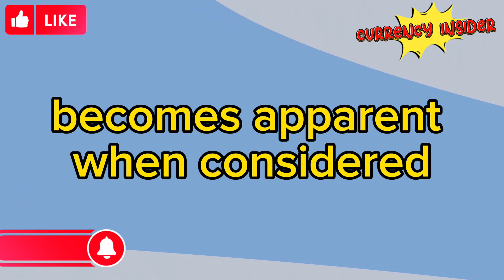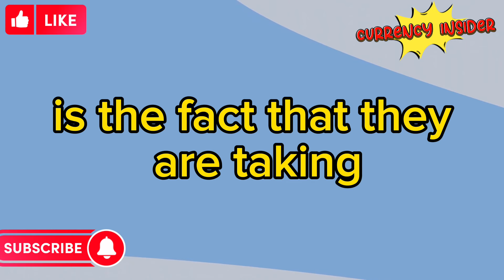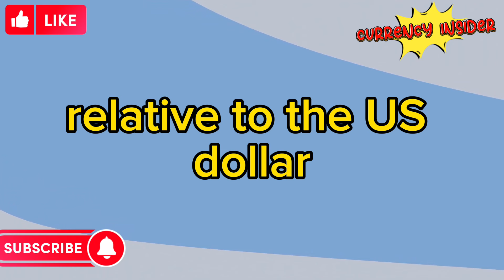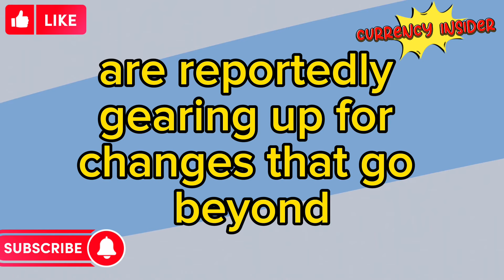Iraqi dinar 🔥 Big rate change officially confirmed 🔥 Dinar rate today